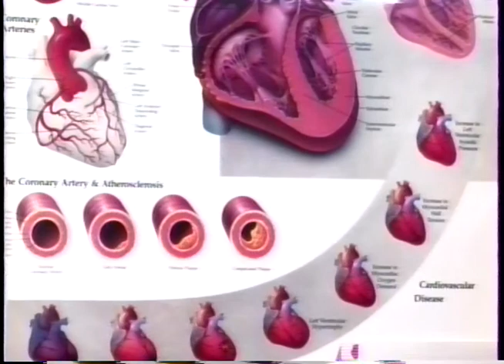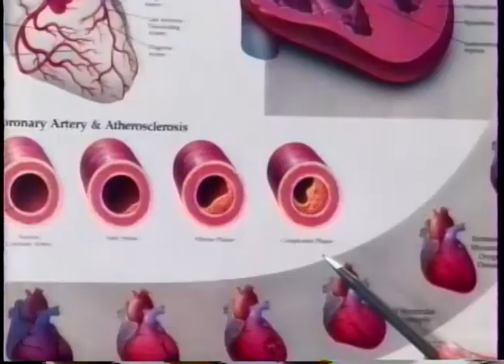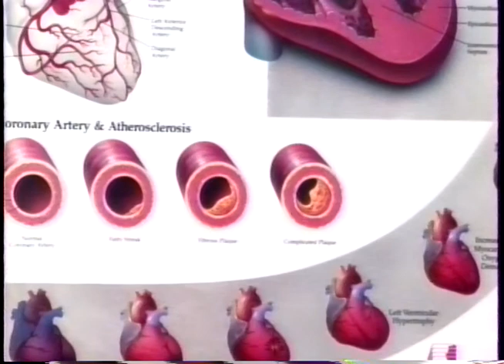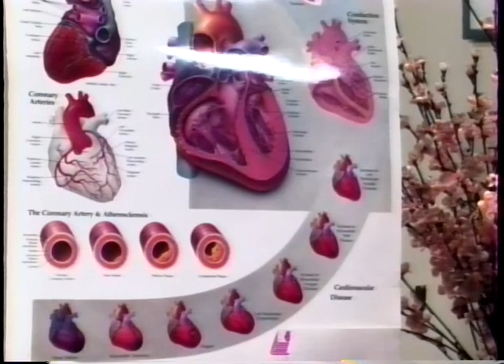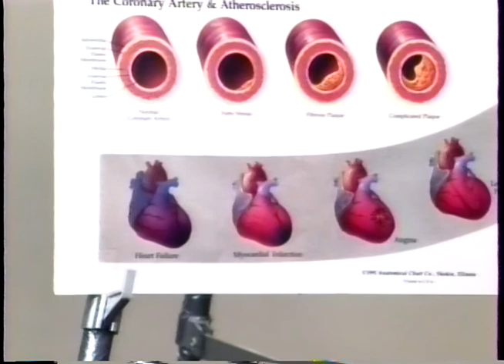1992 07 02 Plaistow Health Point Cardiology